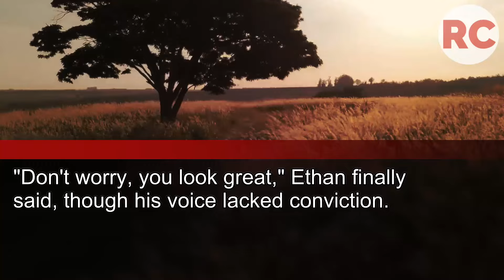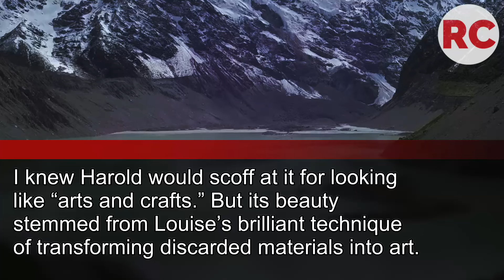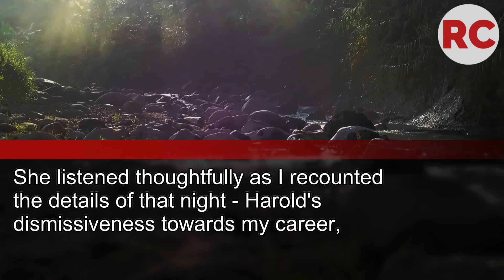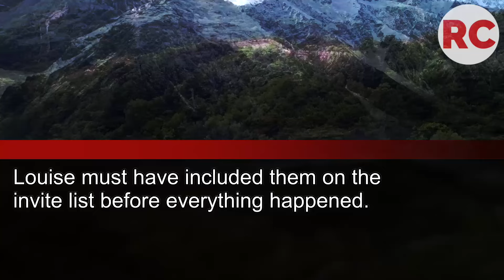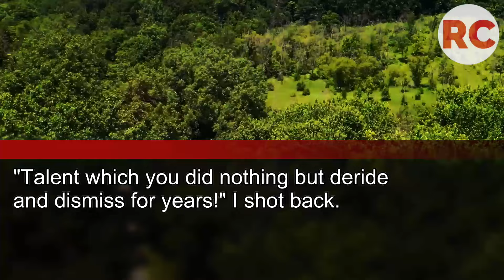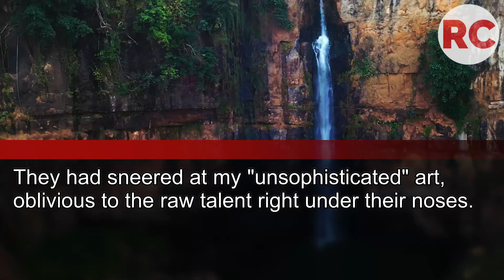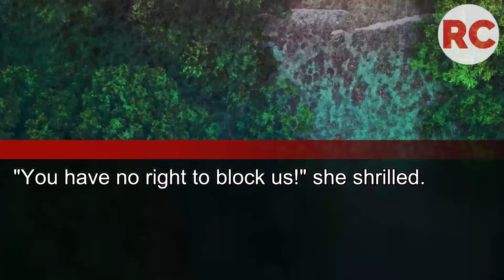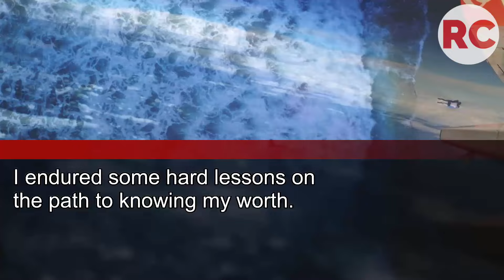His Dad Mocked Me: "You Think This Trash Is Art?"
"You Think This Trash Is Art?" Ethan's Dad Scoffed at My Jacket. My Response? "Not Trash, Mr. High-And-Mighty, a Statement."
His Face When I Told Him...